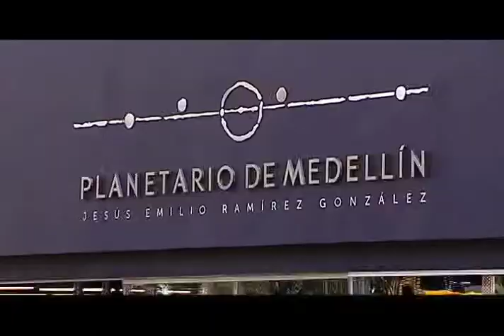EL CONCEJO DE MEDELLÌN SIN MIEDO.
El objetivo del Concejo de Medellín es hacer debates de control político y supervisar con independencia todos los programas y el Plan de Desarrollo que se ejecutan en los barrios y comunas de la ciudad, debido a esto, algunos Concejales han sido víctimas de amenazas por parte de grupos ilegales o grupos de personas que no entienden la principal función de los corporados.